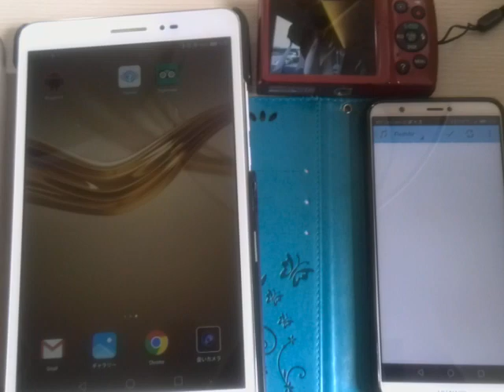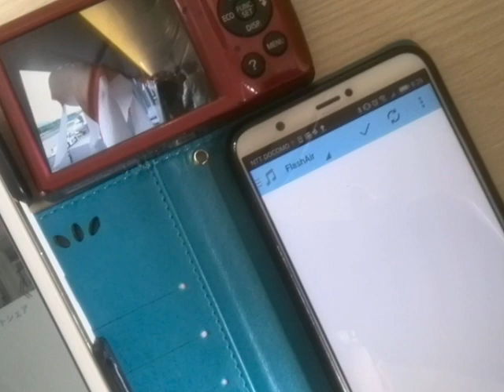Flash Airの転送が遅すぎる。というか、うまく接続できない› Huawei nova lite2